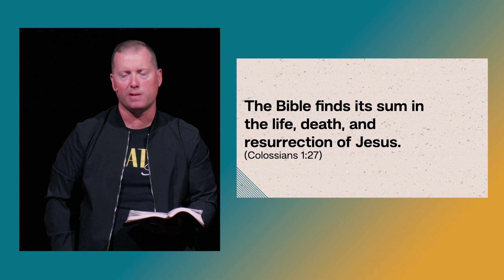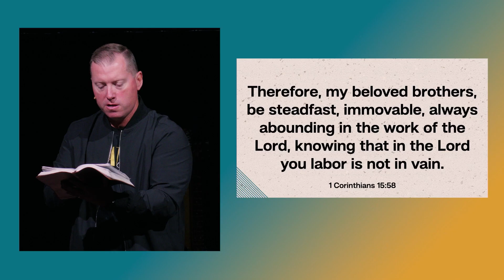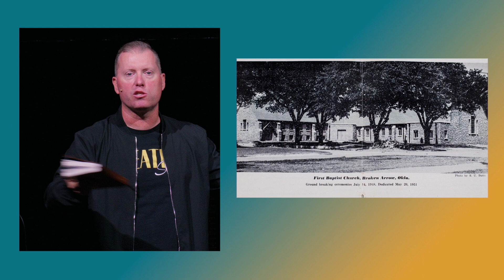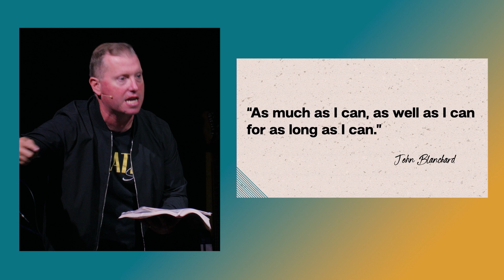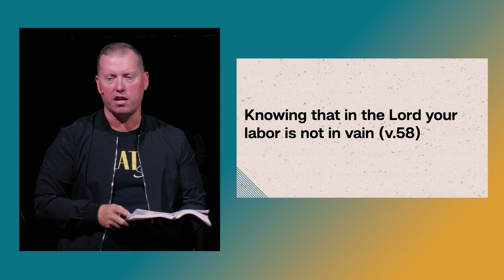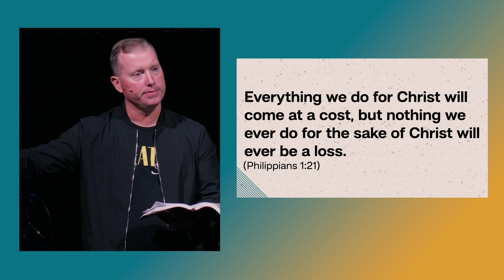Greater Still - Pressing on Toward BA & Beyond - Dr. Matt Brooks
First Baptist Church Broken Arrow is located at 100 W. Albany in Broken Arrow, Oklahoma.

We would love to connect with you online and in-person! We would love to connect with you on Facebook